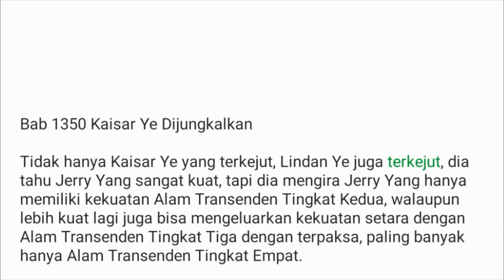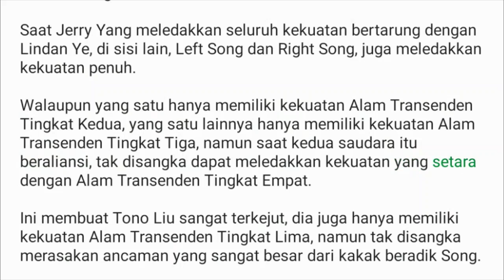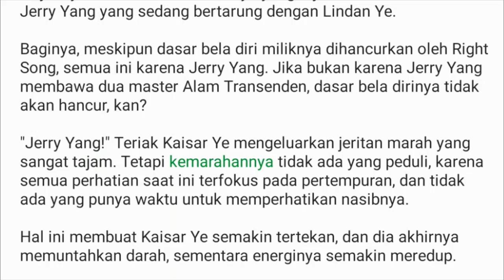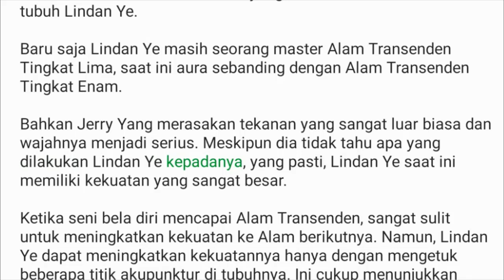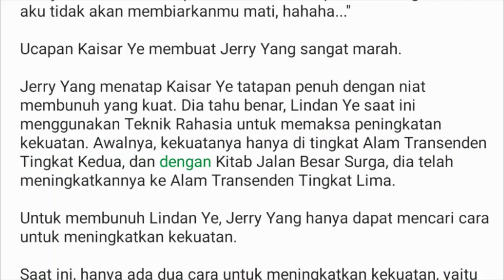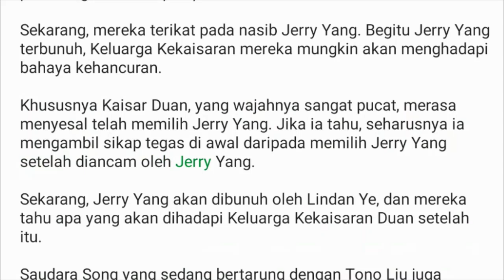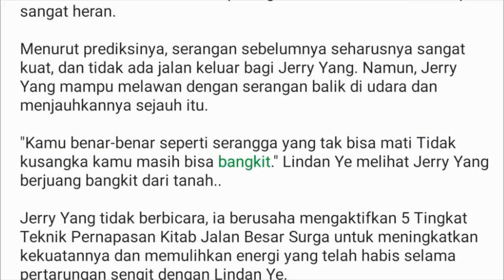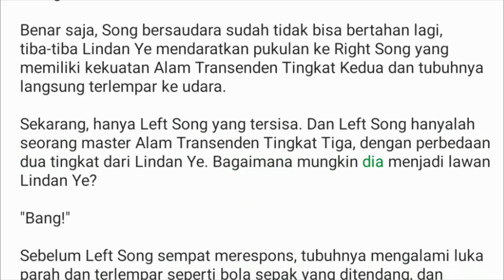Bab 1350-1353 Pejuang Tak Terkalahkan, Undefeated Warrior Jerry yang.